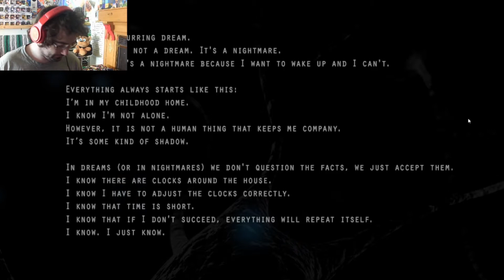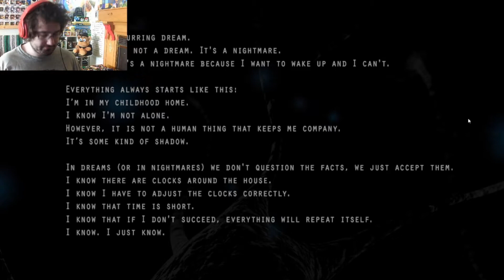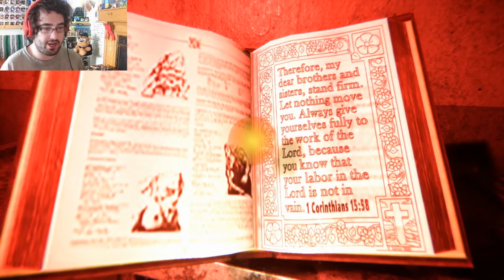8bitblackstock - "Rapid Eye Movement"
I unfortunately could not find a link to play the game I apologize sincerely!!